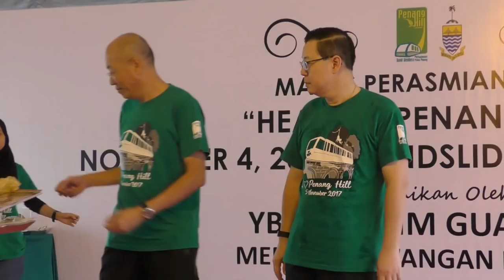槟城新增1所华小 财长:纠正前朝不公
前朝政府批建的10+6华小计划不受改朝换代影响，教育部已经同意在槟城增建一所华小。财政部长林冠英表示，新政府总算纠正不公政策，增建华小的机会本来就该让给最迫切需要的州属。